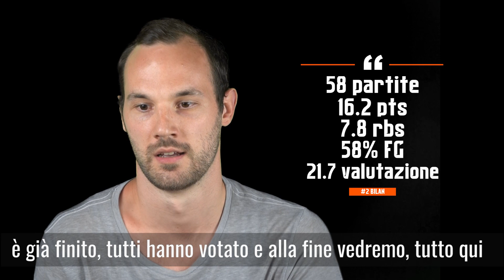POST SEASON INTERVIEW | MIRO BILAN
"BIG GRAZIE, DUE ANNI STRAORDINARI"
Dinamo ha intervistato Miro Bilan, che al termine di una stagione straordinaria, la migliore della sua carriera, ha parlato dell'eliminazione ai playoff, dell'incredibile affetto del pubblico con Venezia, dei suoi due anni in Dinamo e della sua posizione da "free agent" per il futuro.
dinamostore.it